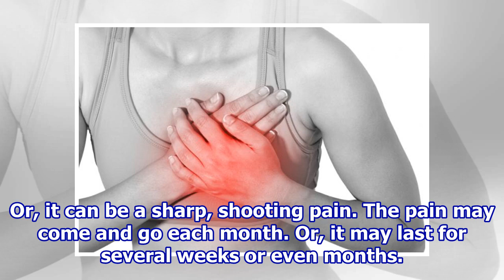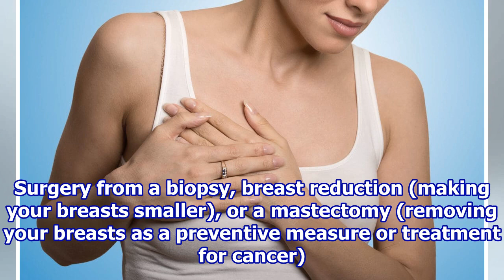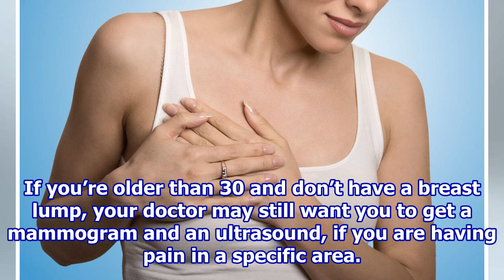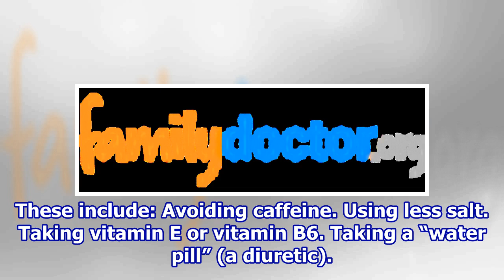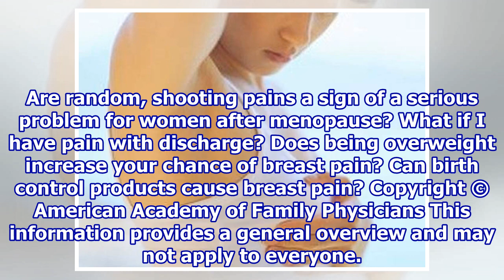Breast Pain in Women